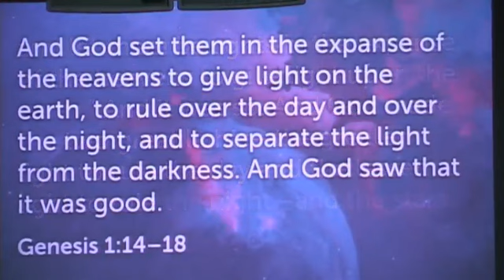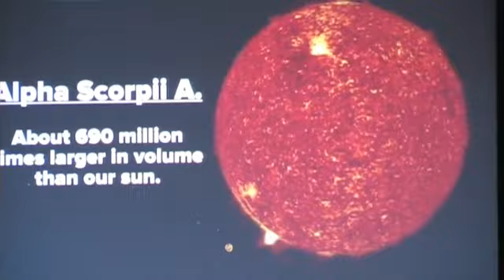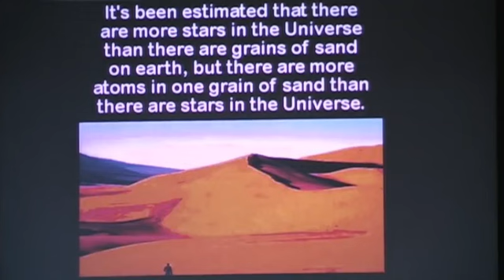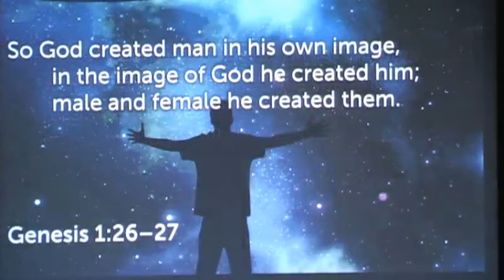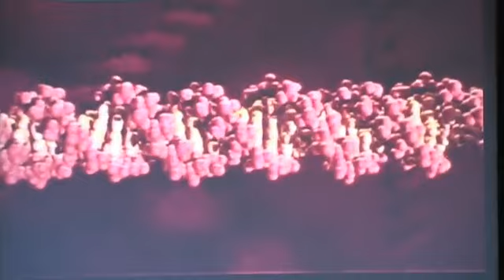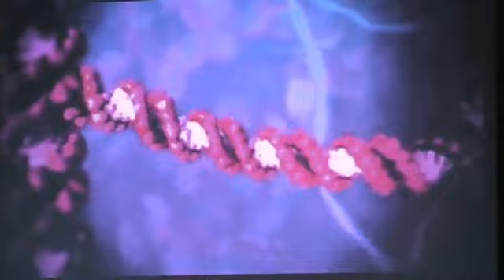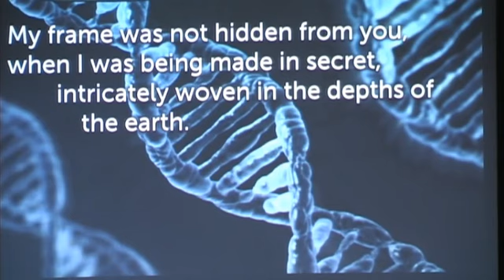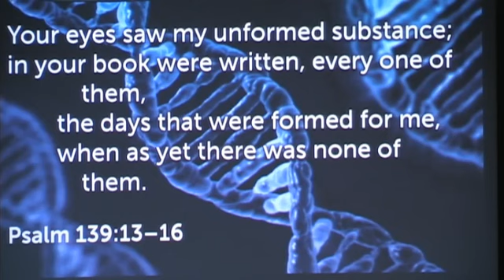Doesn't Science Contradict Faith?